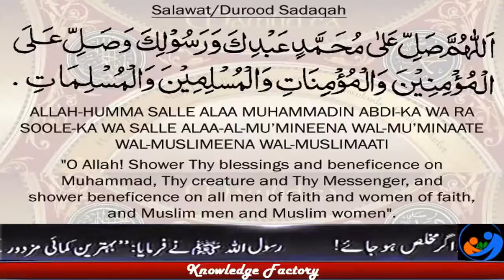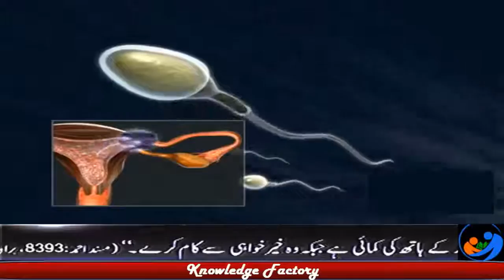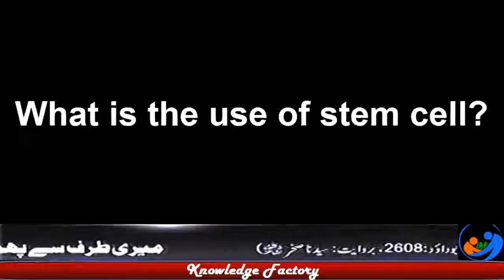Synthetic Meat Production Scientific Research Benefits of Synthetic meat